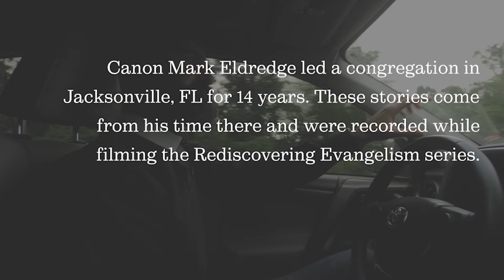Biker with Addiction Struggles Shows Up at Church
Canon Mark Eldredge shares an evangelism example of how a biker with addiction struggles came to faith in Jesus and how that immediately changed the man's world.